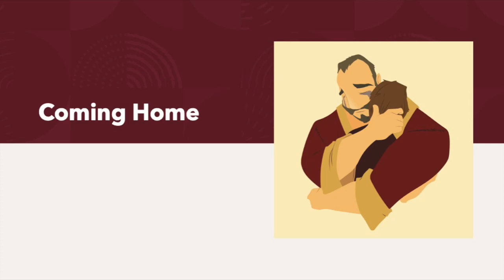Worship 6/18/23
Father's Day message: Coming Home